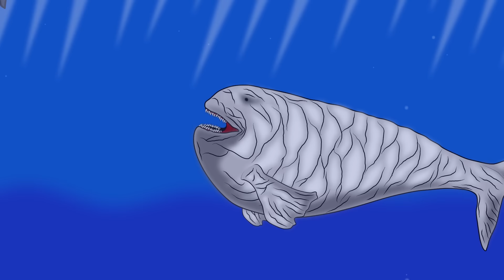Dark bloopzilla earth VS El Gran Maja VS Godzilla VS SHIN GODZILLA VS Godzilla Earth Ep.03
Fan made animation.